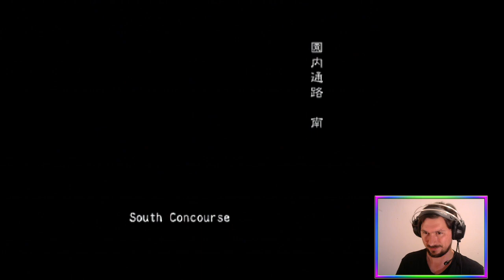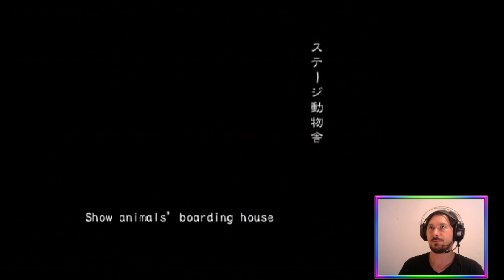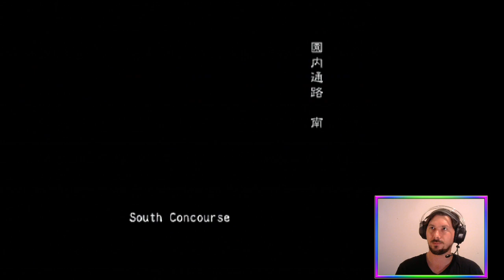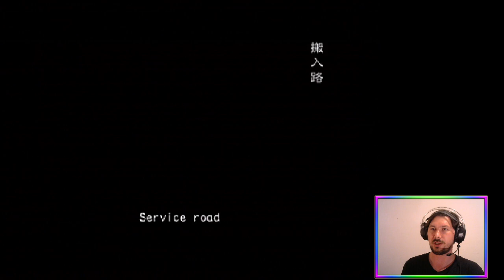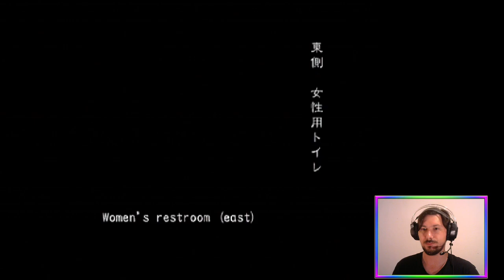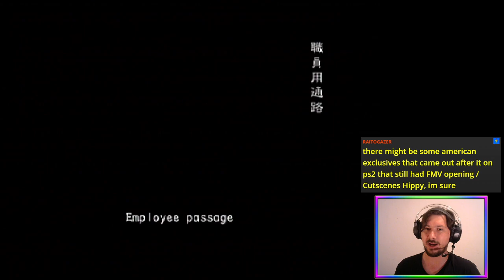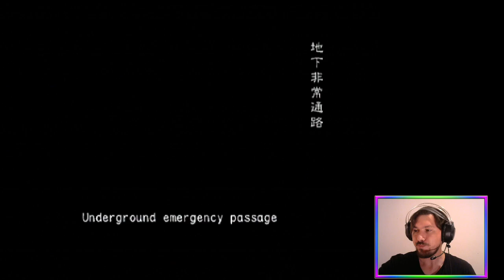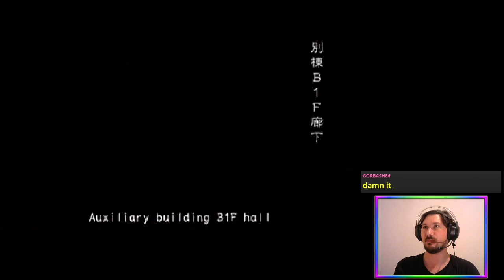Zoo Landers! (Online VH) | Biohazard Outbreak File 2 [PS2]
Into ResidentEvilOutbreak File 2 with a full anti-zombie squad! Online + Very Hard 🧟☣️

Featuring Joe's first foray into File Chew 👁️